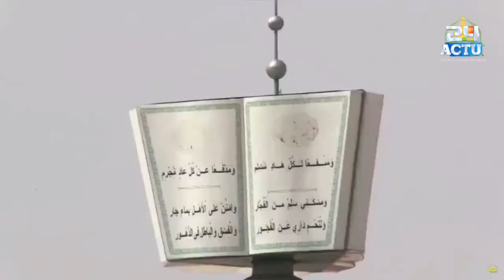Prière de la Fête du Tabaski Aid el Kebir | Grande Mosquée de Touba